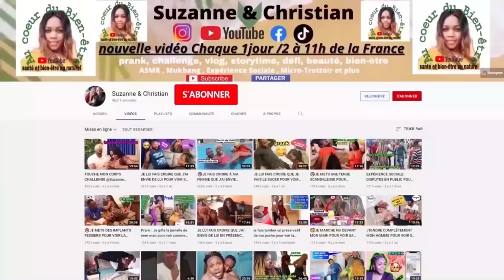Comment garder son corps de jeune fille après 4 accouchements? mon secret (WEEKLY VLOG 7 )